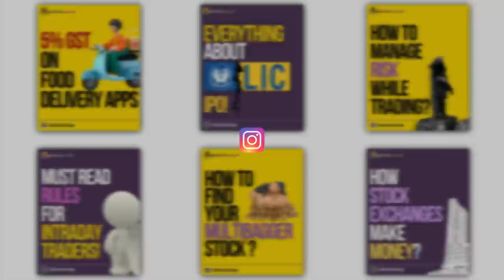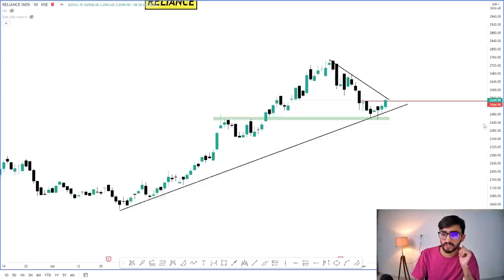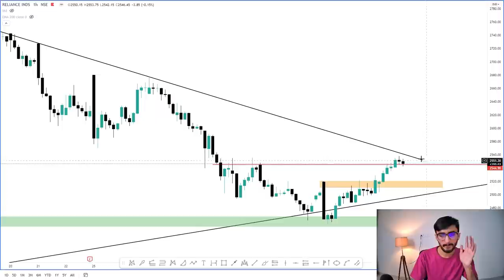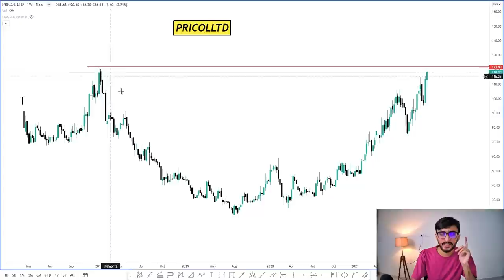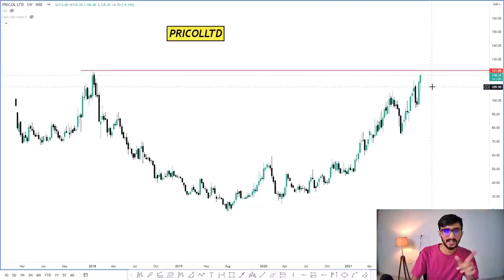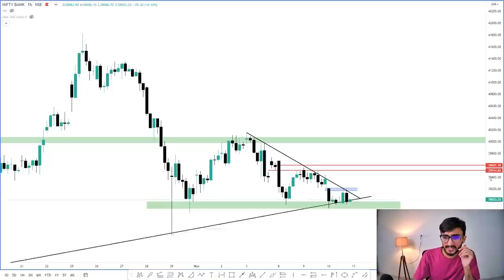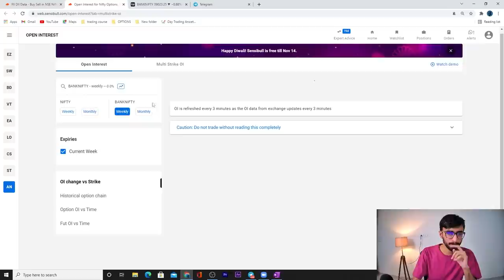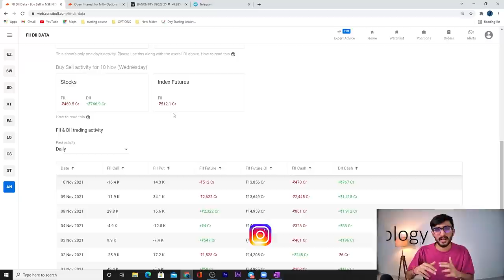Daily Intraday Calls For Tomorrow | 3 Jackpot Intraday Trading Tips | 11th November 21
Other Information !!

1. RELIANCE

2. FIEMIND

3. PRICOLLTD

Reliance stock analysis, Pricol Ltd stock analysis, Fiem Industries stock analysis